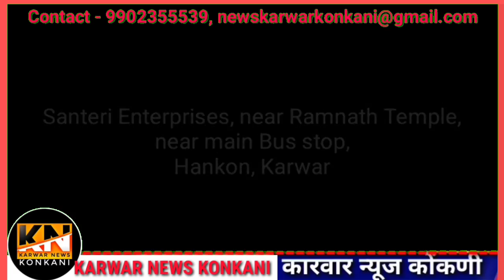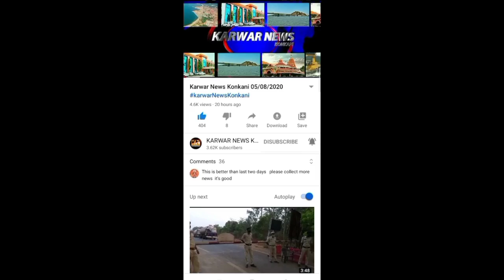KARWAR NEWS KONKANI 6-9-2022